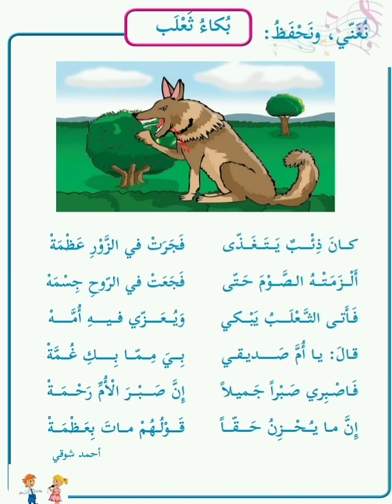بكاء ثعلب#نشيد#الصف الثالث